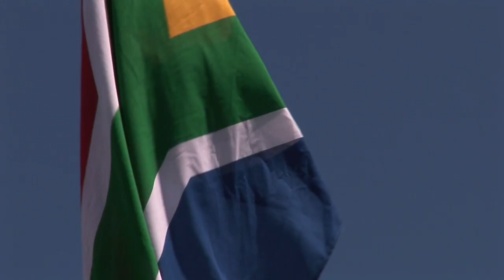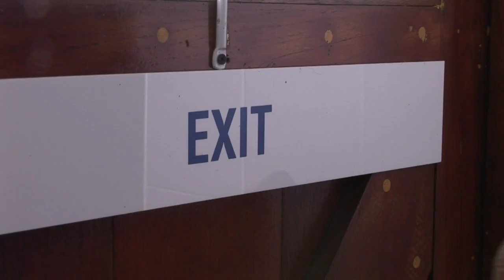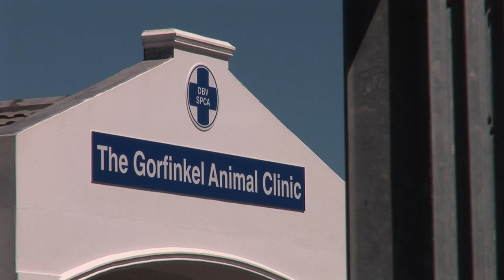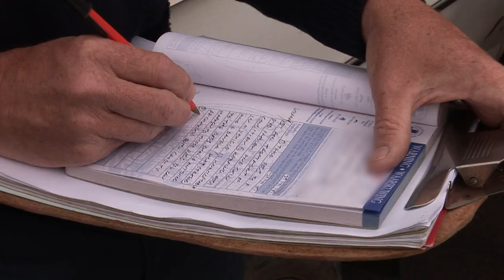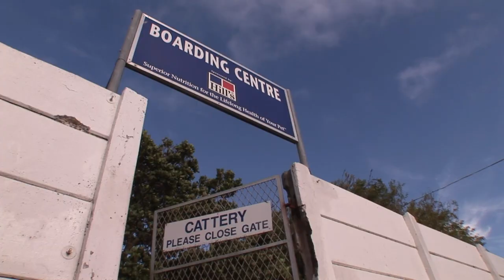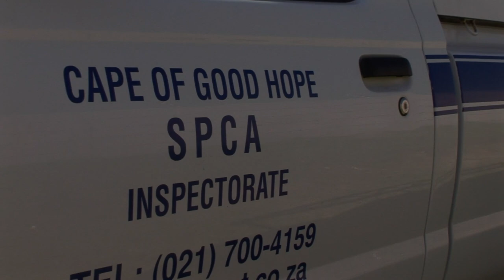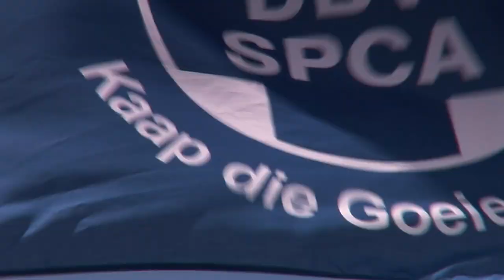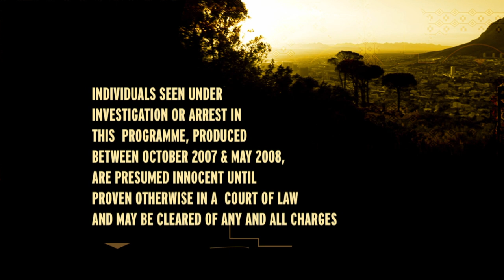This Rescue Cop Risks Life To Save Trapped Dogs | Animal Cops South Africa Ep9 | Our World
Inspector Wayne Hector faces a sticky situation when two dogs have got stuck in a sewage plant and Wayne has to risk falling into the filthy waters to rescue them.

Trainee Inspector Moyo Mqa investigates a report of boys encouraging their dogs to fight. Inspector Conchita Milburn and Trainee Lizl Pienaar help out a porcupine that’s been hit by a car, and Senior Inspector James Murphy finds a farm where the cows are dying in the mud.